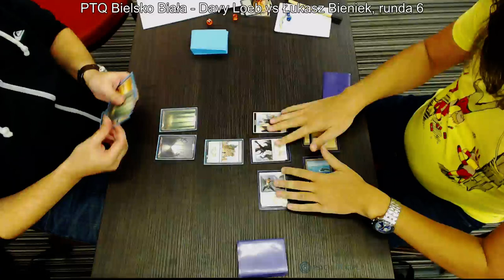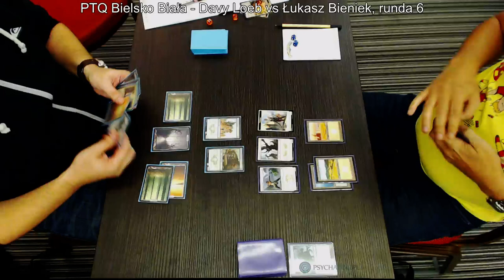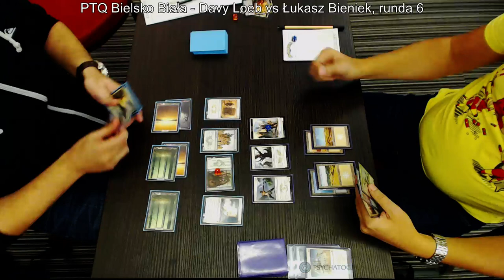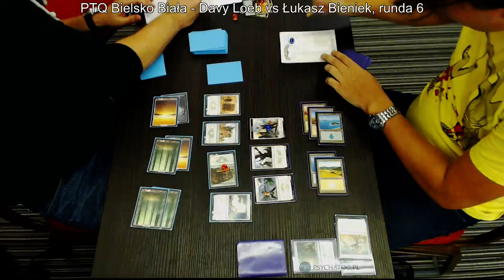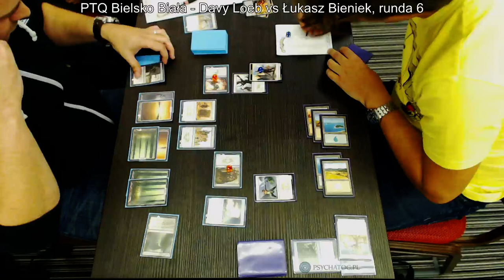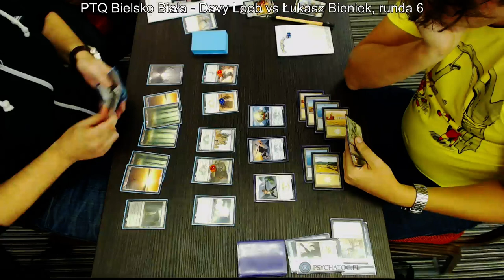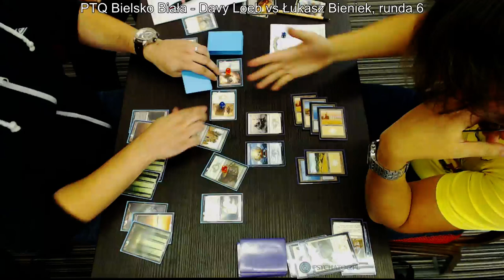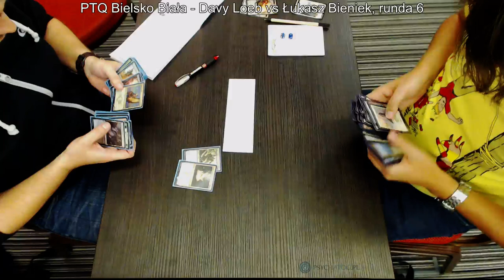PTQ Bielsko Biała - Davy Loeb vs Łukasz Bieniek, runda 6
PTQ Bielsko Biała